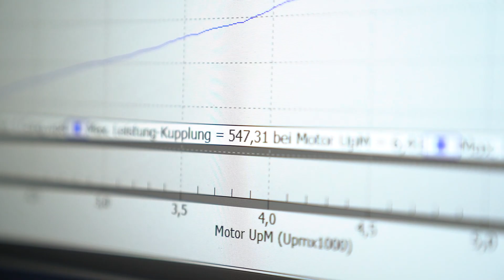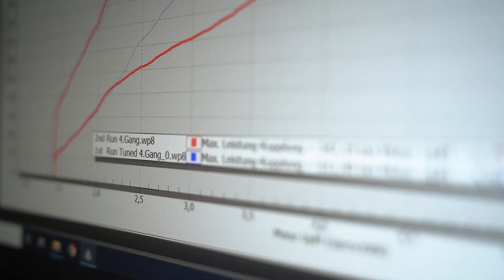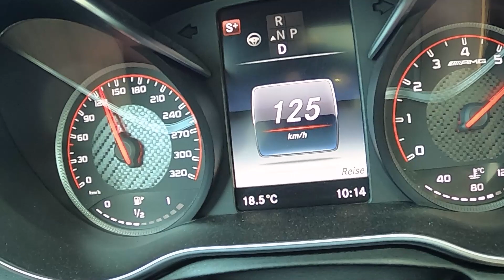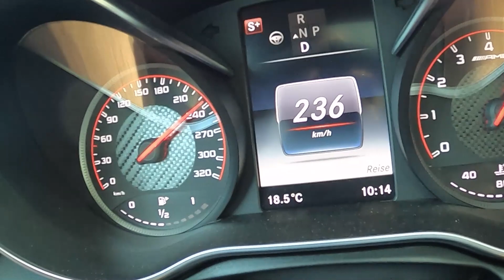1000+ NM im E63s AMG | LCE Performance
Heute haben wir Besuch aus Affalterbach. Wir verpassen den Beiden mal eine LCE Stage 1+.
Leistungsprüfstand und Autobahn, mehr im Video. Viel Spaß!